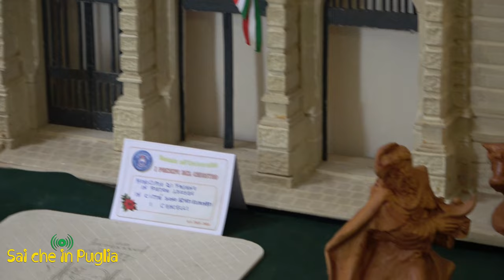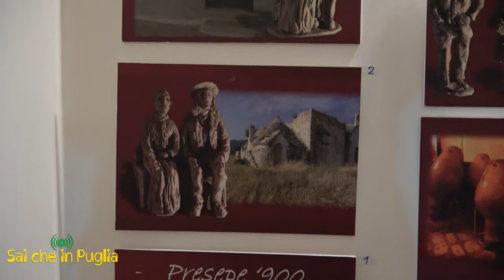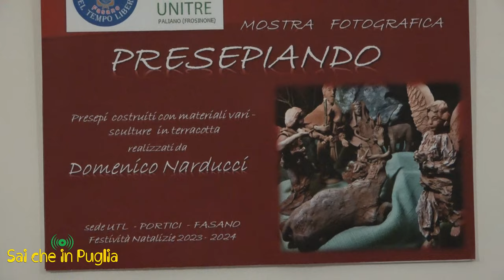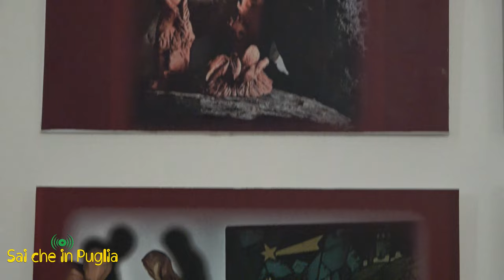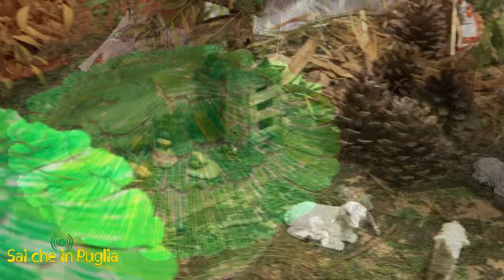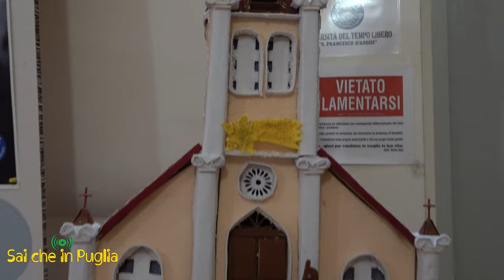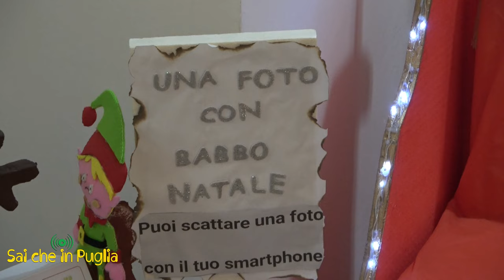X Edizione - I Presepi del chiostro - UTL Portici di Fasano - Prof. Palmina Cannone 25.12.2023